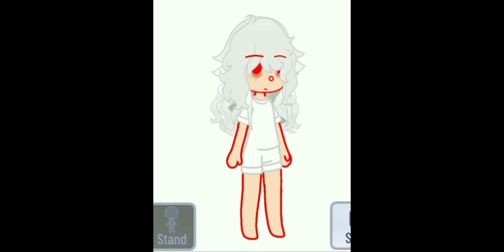making a oc with gacha art